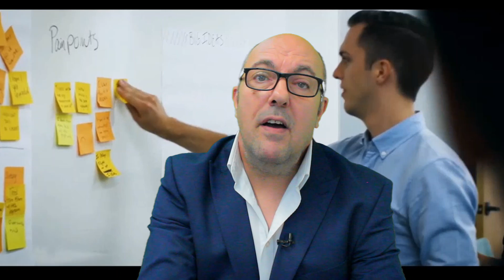Neil Cattermull highlights his top 5 picks from IBM Think 2021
In this video, Neil Cattermull highlights his top 5 picks for seeing for IBM Think 2021. From new technology to AI to blockchain, Neil has highlighted some of the most exciting things happening in technology in the next year.

If you're looking for an interesting and informative way to spend your weekend, be sure to check out Neil's picks for IBM Think 2021! This year's conference will be jam-packed with new and innovative technology that you won't want to miss! Neil highlights his top 5 picks to see for IBM Think 2021